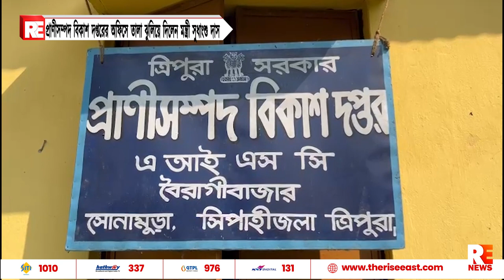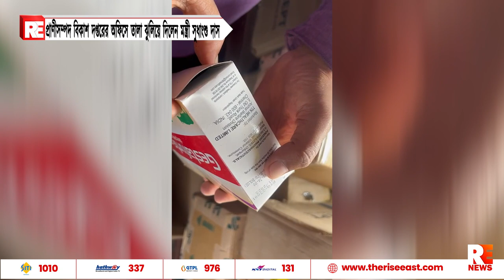প্রাণীসম্পদ বিকাশ দপ্তরের অফিসে তালা ঝুলিয়ে দিলেন মন্ত্রী সুধাংশু দাস